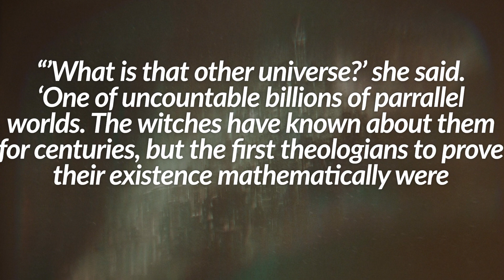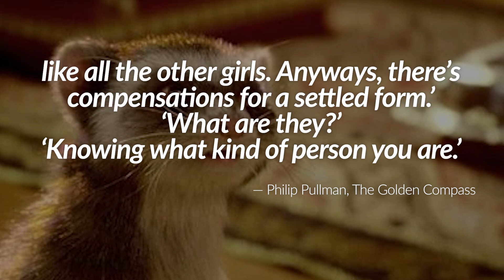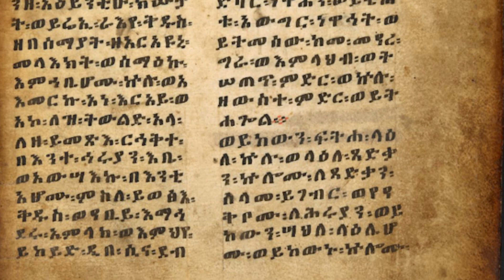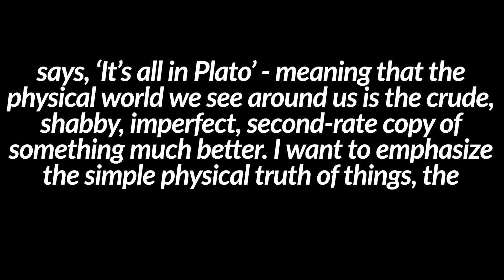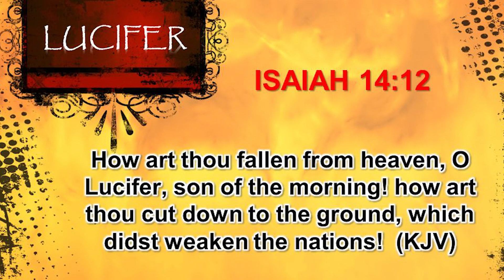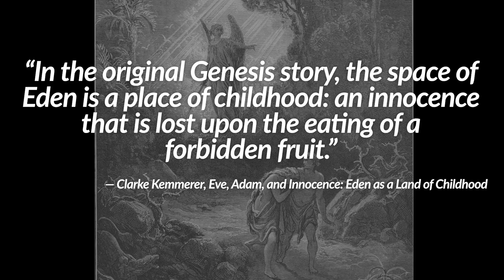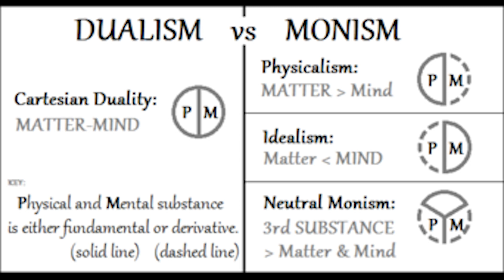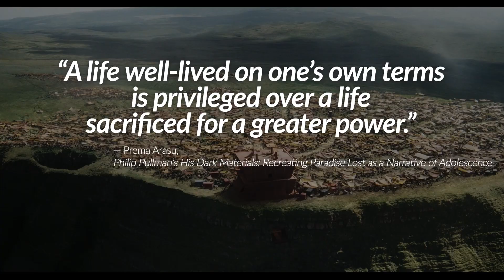Religion in Fantasy: His Dark Materials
In today's video, we are going to explore the relationship between religion and the role it plays in titular works of 20th Century Fantasy. This episode focuses on Philip Pullman's His Dark Materials Trilogy.

Philip Pullman's His Dark Materials: Recreating Paradise Lost as a Narrative of Adolescence